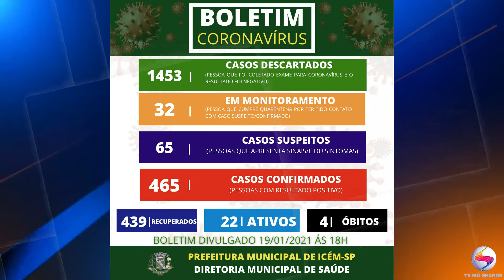Boletim Covid regional 20 de Janeiro de 2021 jornal bm dia TV RIO GRANDE